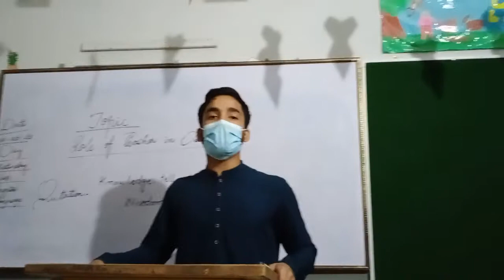Role of Teacher in the Society